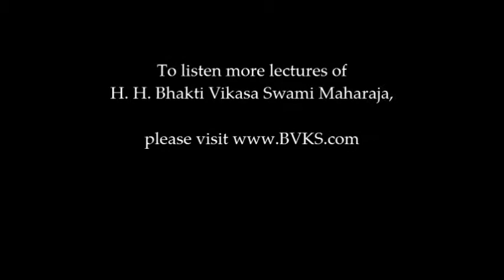Are You Making The Common Mistakes All Make While Singing Radha Madhava & Nrsimha Stuti?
A literary explanation for those sankrit words and how they make a big difference if not understood and pronounced properly.
This video is a part of the lecture given by H. H. Bhakti Vikasa Swami Maharaja, titled 'Brahmacaris Who Need to Marry.